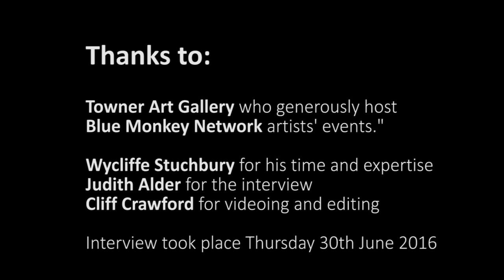Wycliffe Stutchbury in Conversation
One of Blue Monkey Studio’s original artist/makers, Wycliffe Stutchbury has spent 13 years since graduating from the University of Brighton in 2003, developing his practice to the stage it’s at today where his work is sold in galleries and art fairs across the UK and internationally.

Wycliffe has worked with a number of major commercial galleries including Woolff Gallery, Vigo Gallery, JaggedArt and Sarah Myerscough Fine Art, London as well as with more local galleries including St Annes Gallery, Lewes. His unique and award winning works with found timber have been represented at art fairs including Collect 2015 at the  Saatchi Gallery, Origin, London Art Fair and other international art fairs in Miami, Basel and Beijing. His work has been featured in the Sunday Times Magazine, Financial Times, The Guardian and in arts and crafts publications including Selected, Craft Arts and Crafts Magazine. He was shortlisted for the Aesthetica Art Prize in 2014 and awarded the Best Contribution to Show award at the Crafts Council’s Origin Craft Fair in 2014. His recent work, Eastbourne Pier was on display in The East Sussex Open at Towner in 2015 and was featured in The Guardian.

Wycliffe shares studio/workshop space at Blue Monkey Studio in Eastbourne with three other artists, working independently to develop his own unique practice. Wycliffe will be in conversation with Blue Monkey Studio founding artist, Judith Alder to talk about key points in the development of his career as artist/maker. Judith will be asking Wycliffe about how he began to build relationships with galleries and other organisations, how he promotes his work to gallerists, and some of the practicalities of making a living (or not) through a commercial arts practice.